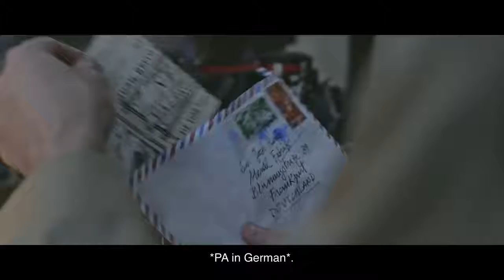Sharing Like Never Before - The Spanish Christmas Lottery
The Spanish Christmas Lottery - Sharing Like Never Before

Sharing Like Never Before
Agency: Contrapunto BBDO Madrid
Director: Nacho Gayán
Production Company: Agosto Spain
Editor: Marc Soria
Country: Spain
Released: november 2020